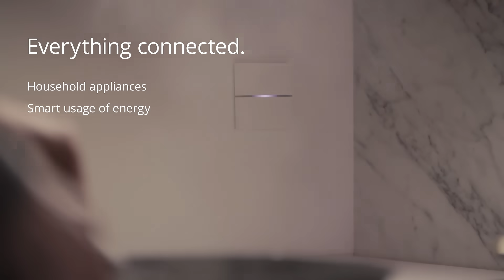KNX for your Home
With KNX you can combine all kinds of smart home solutions to automate and simplify your daily life. We are your all-in-one system to a home that breathes along with you. When comfort, safety and ease are key to your dream home, ask for KNX. Discover all the benefits of a KNX Smart Home system.